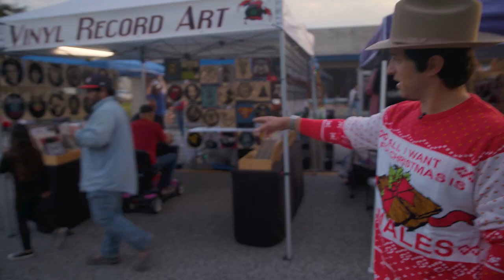Christmas at the Bay in La Porte, TX - YOLO TX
Ice skates aren’t your normal Texas footwear! Skating is just one of the many holiday activities you can find at The Annual Christmas on Main, La Porte’s longest standing tradition. The event kicks off with a choir performance by young carolers followed by a tree lighting with Mayor Bubba and Santa Claus. Plenty of shopping, food and family fun is all in one spot. Check out Galveston Bay’s hidden gem and plan your next trip to La Porte, Texas.

(Broadcast days/times subject to change without notice based on network live sporting events and/or programming changes.